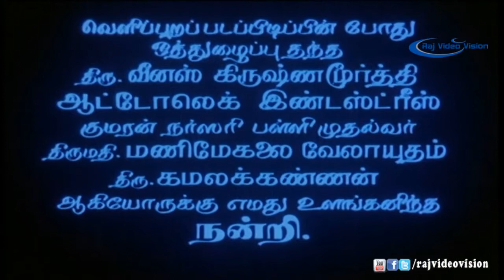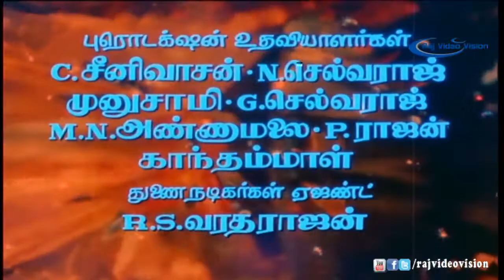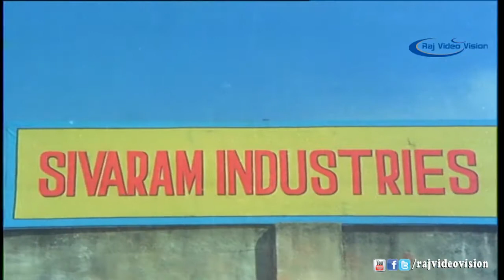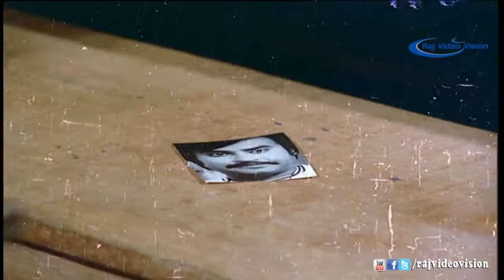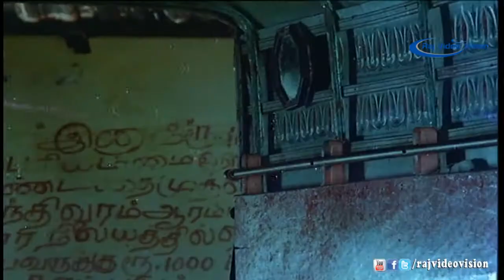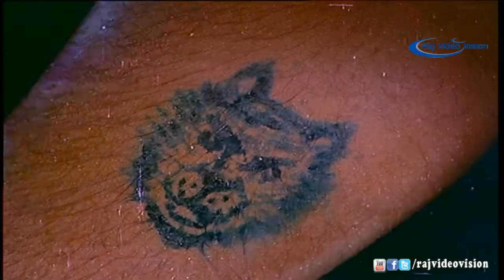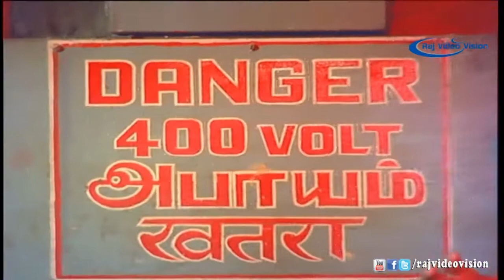En kelvikku Enna Pathil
Movie         : En Kelvikku Enna Bathil
Cast: Rajnikant, Vijayakumar, Nambiar, V.S.Raghavan, Surulirajan, Peelisivam, Samikannu, Mahendra, Ceylon Manohar Sripriya,Manorama, C.K.Saraswathi, Vijayachandrika.
Director: P. Madhavan
Music composed by: M. S. Viswanathan
Genre: Drama
Initial release: December 9, 1978

En Kelvikku Enna Bathil is a 1978 Tamil film that is directed by P.Madhavan. It starrs Rajinikanth and Sripriya in the lead roles. M.N.Nambiar Killed Rajinikanth's father and send him to jail. Rajinikanth comes back and take revenge. Sri Priya romance with Rajinikanth and legged for two songs. Music composed by M.S.Viswanathan